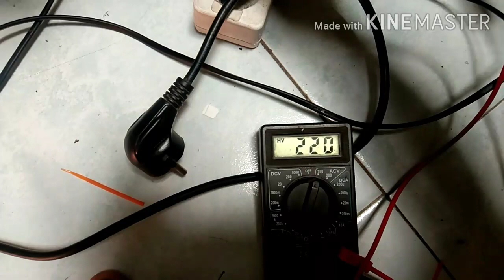Memilih/Menentukan Tegangan Input Trafo Yang Sesuai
memilih / menentukan tegangan input trafo agar bisa maksimal dan mencegak sesuatu yang tidak kita inginkan (tegangan trafo kurang maksimal atau trafo hangus)